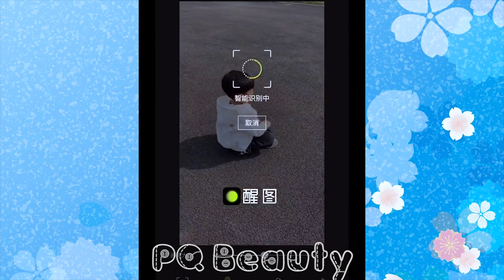Alternative phone photography，Magical effects❤Brains wide open #01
🌟Access all the Hairstyles:
- Hairstyles for wedding guests
- Beautiful hairstyles for school
- Easy Style for Long Hair
- Party Hairstyles
- Hairstyles tutorials for girls
- Hairstyles tutorials compilation

In today's video you will find